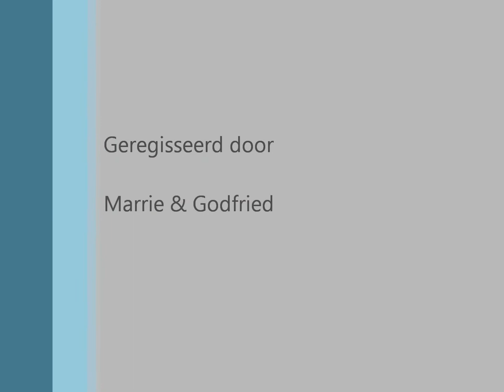District Teamwedstrijd 3-11-2012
Enkele turnoefeningen van niveau 6 en niveau 8
(In de aftiteling per abuis Marrie i.p.v. Marry. Sorry! En natuurlijk gefeliciteerd!)